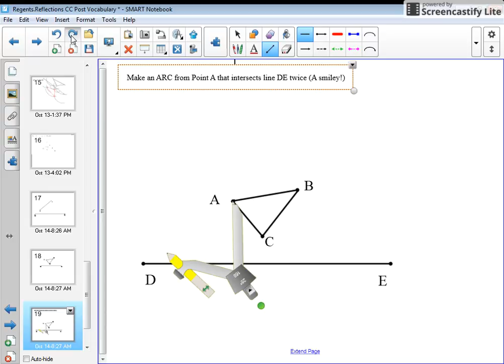Reflecting a shape over a line